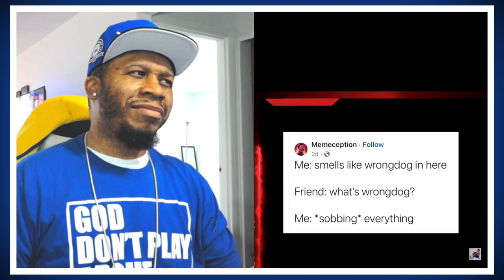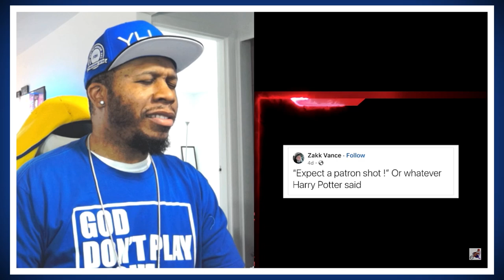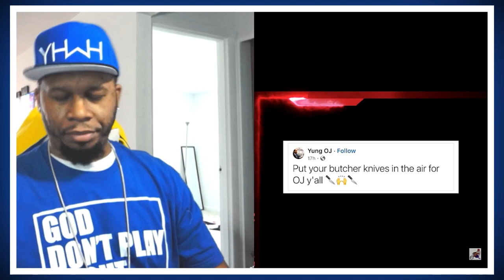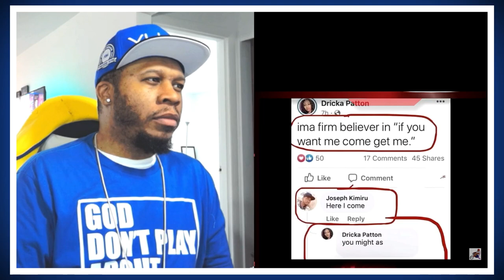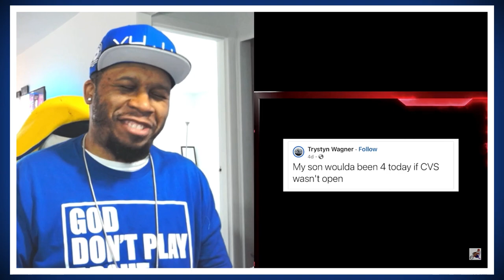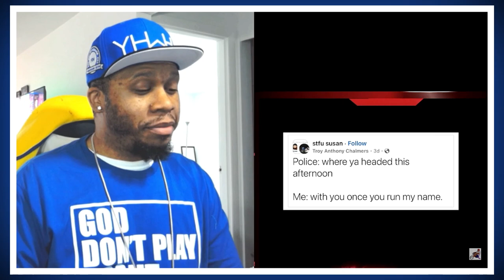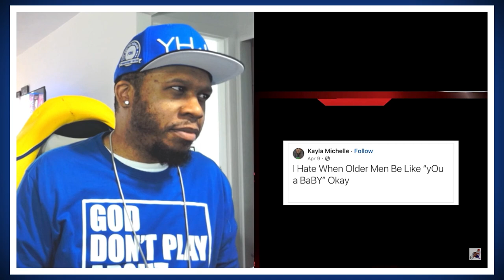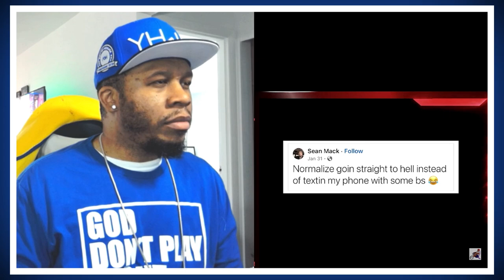Mentally Mitch Funny Facebook Status XVI | Try Not to Laugh Challenge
J-Rocc The Gr81 does a Try Not to Laugh Challenge to @MentallyMitch Funny Facebook Status XVI